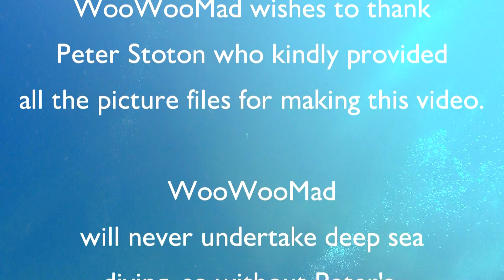THISTLEGORM shipwreck and the LMS STANIER 8F 2-8-0 steam locomotives.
THISTLEGORM was carrying LMS Stanier 8F steam locomotives  * READ CAPTIONS * when German bombers sank her on 6 October 1941 near Ras Muhammad in the Red Sea. Thistlegorm is now a Scuba diving site.
SS Thistlegorm was a British armed Merchant Navy ship built in 1940 by Joseph Thompson & Sons shipyard in Sunderland, England and was launched 9 April 1940.
The remains of the two Stanier 8F steam locomotives can now be seen on the seafloor either side of the wreck. The two tenders for the locomotives are still in their original positions on deck. Two tank wagons can also be easily approached as they have only moved slightly from their original positions.
The ship was owned and operated by the Albyn Line, part of the company’s “Thistle” ships — all named after Scotland’s national flower. Thistlegorm’s name is Gaelic for “Blue Thistle.” When the ship was called to war, a 4.7-inch anti-aircraft gun and a heavy calibre machine gun were fitted to the stern of the ship. A triple-expansion three-cylinder engine with 1,850 horsepower drove the 415-foot steamship.
On board only the forth but final voyage of the Thistlegorm was a delivery of equipment to British forces in North Africa. Loaded at its homeport of Glasgow in May 1941, Thistlegorm departed on June 2 under the command of Captain William Ellis as part of a large convoy. Its route was around Africa and through the Suez Canal, a much safer trip than the direct route through the Mediterranean.
While the Thistlegorm was waiting in safe anchorage in the Red Sea, German forces became aware of a large troop transport ship in the area, probably the Queen Mary, which was carrying 1,200 troops to Africa. The Luftwaffe sent aircraft to bomb the troop vessel the night of October 5, 1941.
Two German twin-engine Heinkel He111 bombers searched through the night but were unable to find their target. When they reached their turnaround point, the planes split up hoping to find other targets for their bombs on their way back to Crete. One plane spotted Safe Anchorage F and targeted the largest ship, the Thistlegorm.
The plane dropped two bombs that struck cargo hold four at approximately 1:30 am on October 6, 1941. The bombs hit mines stored on deck and ammunition within the ship, resulting in an enormous explosion strong enough to blast the two Stanier 8F locomotives chained to the deck into the sea and ripping the ship in half.
Thistlegorm sank quickly and suffered nine casualties out of the 42 men aboard. Five of the nine men who died were Royal Navy personnel who were manning the guns on the stern, close to the impact site. The death toll would probably have been higher had it not been that many crewmembers had been sleeping on deck because of warm weather.
The survivors were picked up by HMS Carlisle, a C-class light cruiser of the Royal Navy. For his actions, Thistlegorm’s Captain Ellis was later awarded an Officer of the Most Excellent Order of the British Empire by King George VI. Crewmember Angus McLeay was awarded the George Medal and the Lloyds War Medal for Bravery at Sea after rescuing another crewmember from the burning ship.
From when the ship sank off the west coast of the Sinai Peninsula in the Straits of Gubal locals knew of its location but its “discovery” is credited to the famous under water explorer Jacque-Yves Cousteau. He recorded his visit to the wreck with a film in 1955 although it wasn’t until the 1990’s that the site became popular as a diving destination.
The Strait of Gubal is a body of water that connects the Gulf of Suez to the Red Sea. To the west is the Egyptian mainland and to the east is the Sinai Peninsula. Due to its geology, the average water depth of the Strait is only 80m, which is shallow compared to the majority of the Red Sea.
The dive team departed the Old Town port in Sharm-el-Sheikh on the dive boat “Lido” from the “Elite Diving” dive centre. Two dives are shown and are edited together.
The video shows descending to the wreck and along the port side to the stern. On decent to the wreck the first objects to be seen are the two tenders for the 8F locomotives still secured in their original position. One of the Stanier 8F locomotives can be seen near here. Also shown is penetration of the wreck to the Captain’s cabin and into holds 1,2 and 3. Hold number 4 was completely destroyed in the blast that destroyed the ship.
Of particular interest are the ranks of Norton 16H and BSA M20 motorcycles.
The wreck is broken into two pieces, with the stern over at 90 degrees, lying on its port side at 105 feet. The bow is in less deep water and sits upright at about 52 feet. The ship is absolutely packed tightly with vehicles, munitions, rifles, armoured vehicles, Bedford trucks, weapons, aircraft parts, motorbikes and other equipment.
Acknowledgement: -
Video was taken by Peter Stoton (Qualification: - Advance Open Water PADI).
All thanks go to Peter who has enthusiastically helped with the production and information for this WooWooMad video.